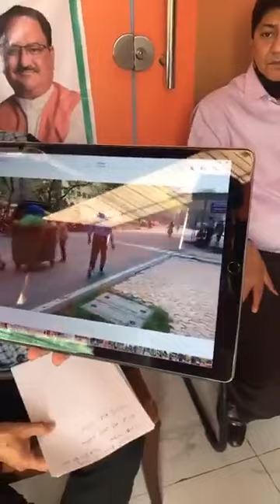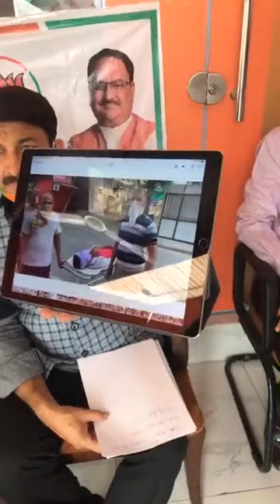Press Conference of State President Shri Manoj Tiwari and LOP Shri Ramvir Singh Bidhuri.